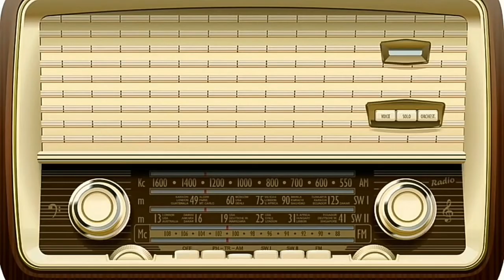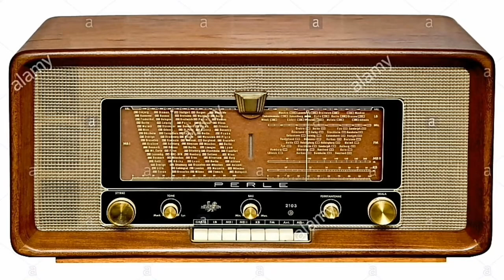Akashavani Old Tune/Pazhayakala ormakal/Mas Morazha/Old Radio Collection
Published 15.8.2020; Akashavani Old News: ആകാശവാണി നിലയം പഴയകാലത്തേക്ക് അ ഒരു എത്തിനോട്ടം പഴയകാല ഓർമ്മകൾ പുതുക്കൽ. Morazha. Morazha. Akashavani Old News, Akashavani Old music, akashvani old tunes,
akashvani old tune mp3,
akashvani signature tune